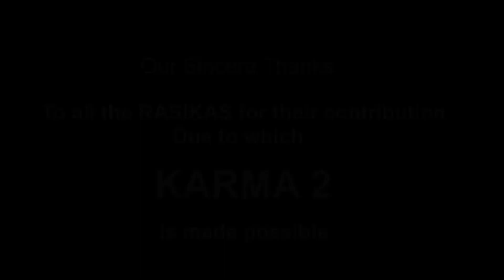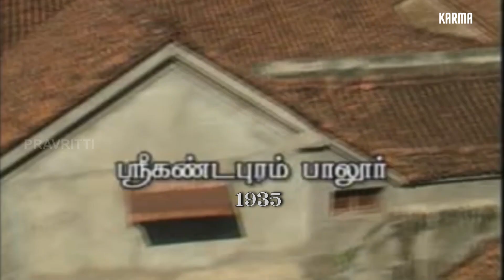KARMA 2 - EPISODE 41 - When everything looked fine... Ganapadigal's fear about future of Agraharam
@Bombay Chanakya's FastFlix

KARMA 2 - EPI 41- When everything looked fine. Avayam comments about Rukku's behaviour and Ganapadigal is concerned about the future of Agraharam.

1930s Agraharam way of life | creating world record | more than 1 crore views
Rukku seeks apology from Ganapadigal. Will Ganapadigal pardon her?

Following is the link for all the episodes of KARMA in sequential order

Significant effort has been made to present it as authentic as possible.